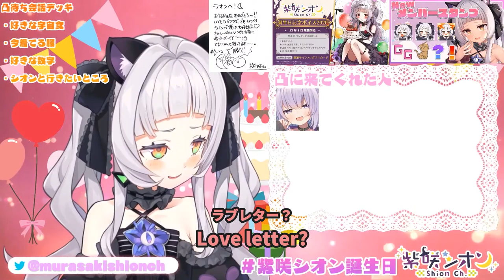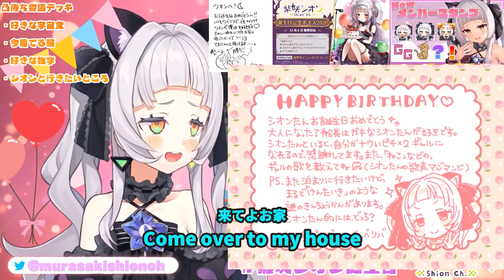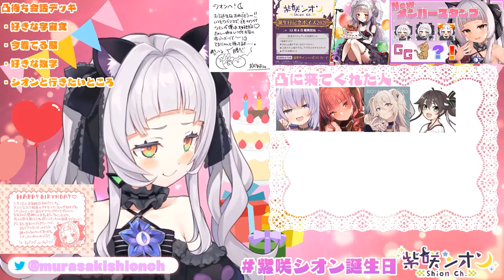[ENG SUB] Marine Tricks Shion into Marriage (Shion's Birthday Stream Pt. I)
Highlights from Shion's Birthday stream~! Part 1.

Super huge thanks to @himajinnotameiki for correcting all my horrible Japanese.
Click on his name to check out his amazing vtuber content.

A gentle reminder when watching Japanese VTuber streams
 + Don't spam, and if you see it, just report and block. Replying "don't spam" only increases the spam.
 + The memes and localizations done in this (and all translator videos) are UNKNOWN to the VTuber. Feel free to post about it in the translator community, but please do not take it to the VTuber's chat. They'll be very confused and it'll get really awkward.

Thanks!

Music and Licenses and Stuff ^_^

Intro: Silkworm - Leviathe
Outtro: You Will Know - Leviathe